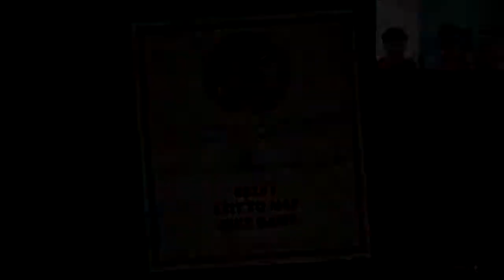Cuphead - Episódio 21 - "Pura poesia" [Detonado PT-BR 100%]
Esse canal é só poesia!